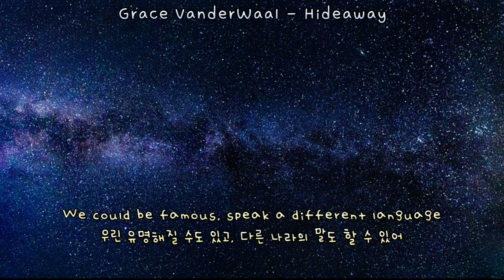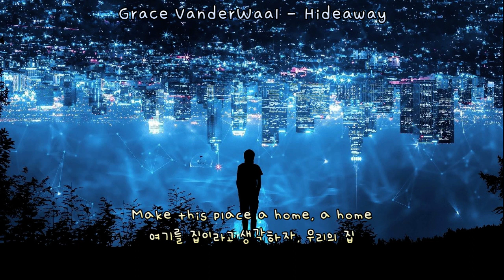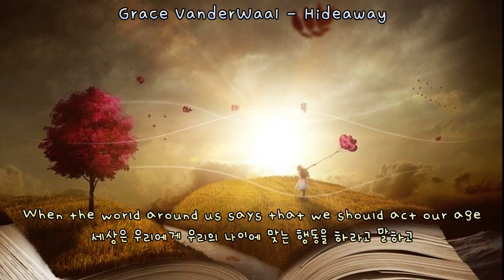[가사 번역] 우리만의 비밀 기지. | Grace VanderWaal - Hideaway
Grace VanderWaal(그레이스 반더월) - Hideaway

그레이스 반더월 노래 중에 제가 제일 좋아하는 노래예요.
상상의 나라를 좋아하는 저는 이 노래를 정말 사랑합니당.
잠들기 전에 상상의 나라로 떠나고,
잠들고 나서는 꿈속의 나라로 떠나고,
책을 읽으며 또 상상의 나라로 떠나고...